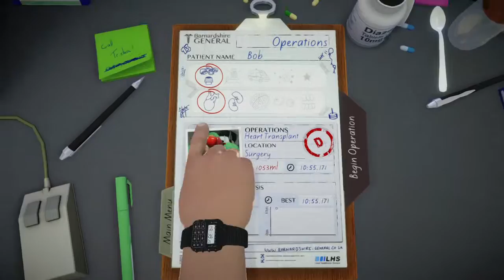Lets play surgeon simulator Part 3 (KIDNEY TRANSPLANTS ARE HARD AS FUCK!!!!!)